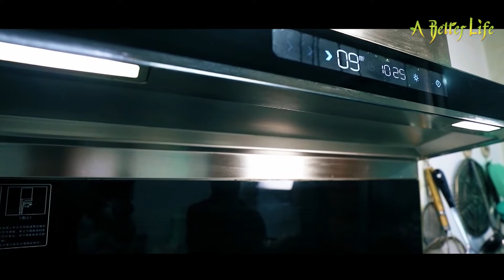Poverty alleviation in a mountain village of western China| CCTV English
Zhujiajian village, tucked deep in the mountains of Gansu province, used to be one of China’s most impoverished areas. It has 125 families with 375 people living on more than 10 mountains. "Big mountains, deep canyons and uneven roads" was a true picture of the village. But now it has started a new page.